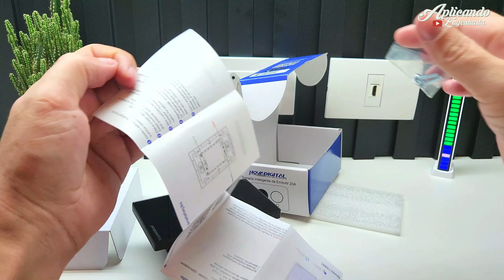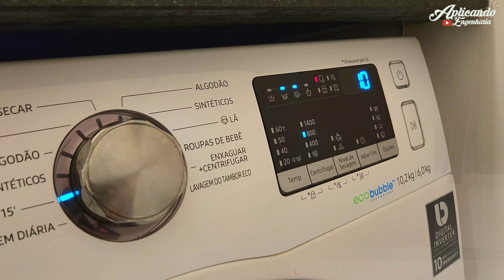TOMADA Smart de 20 Amperes de Embutir Com monitoramento energético | compatível Com Alexa e Google.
As MELHORES Indicações  100% confiáveis! 😎

Link de compra do produto apresentado

Toda linha de produtos Novadigital